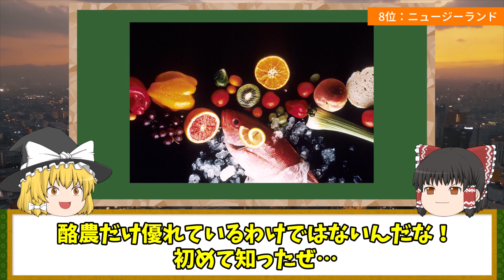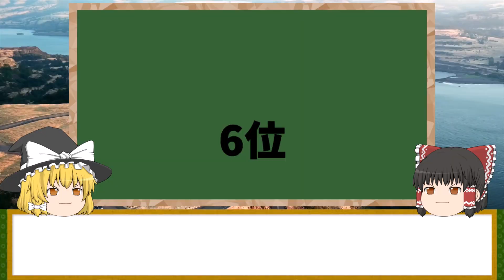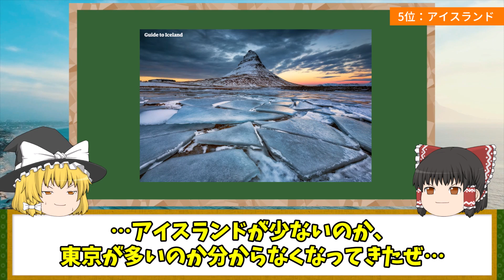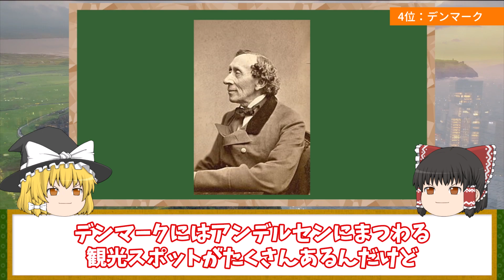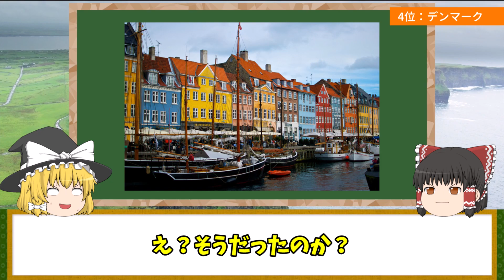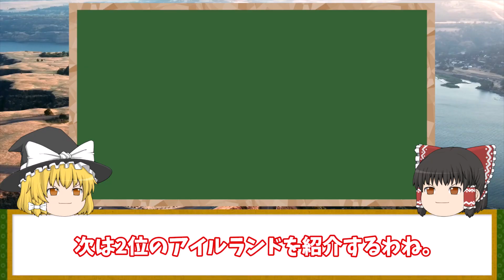【地理/地学】第三次世界大戦が起きたら生き残る国10選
コメント欄でみなさんそれぞれの故郷を誇らしく書いてくださっているのをいつも楽しく拝見しております。